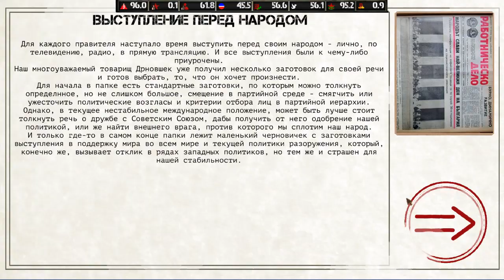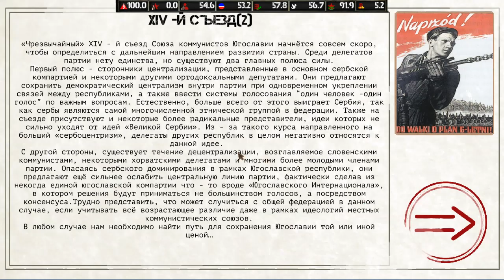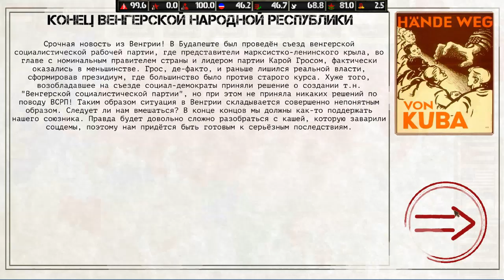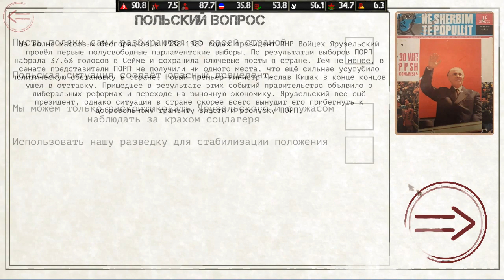Ostalgie: Раздор в Югославии I Социализм с либеральной спецификой I